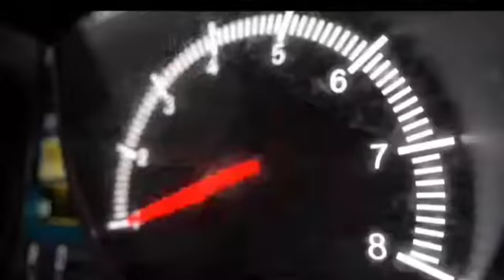Teslong Автомобильное пусковое устройство